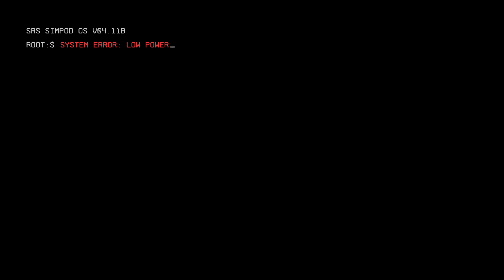TITANFALL 2 Gameplay Walkthrough / The Pilot's Gauntlet / Campaign Intro / Opening Cinematic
Gameplay with commentary & Impressions throughout
Pilot and titan unite as never before in Respawn Entertainment’s highly anticipated Titanfall 2. Featuring a single player campaign that explores the unique bond between man and machine, and backed by a deeper multiplayer experience, Titanfall 2 delivers fast-paced action brimming with inventive twists.

The Pilot's Gauntlet is the first mission of Titanfall 2's single-player campaign. The mission serves as the player tutorial as Captain Tai Lastimosa of the Frontier Militia goes through the "Pilot's Gauntlet" with Rifleman Jack Cooper of the 41st Militia Rifle Battalion. The map aesthetic for the Gauntlet would later be used in creating the multiplayer map Glitch.